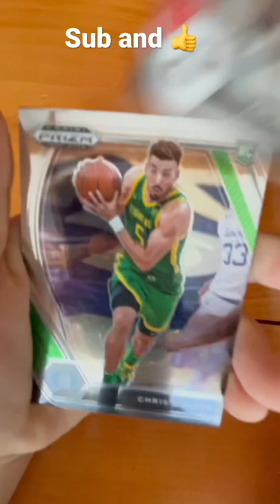Panini prizm draft picks basketball booster pack opening